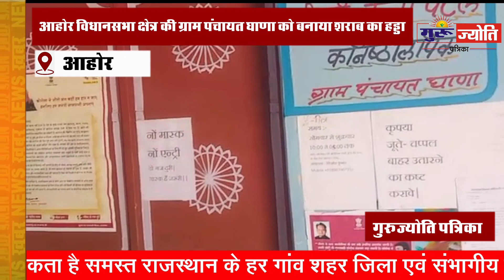पंचायत के कर्मचारियों ने ग्राम पंचायत भवन को छोडा राम भरोसे शराब पीकर खराटे मारते हैं शराबी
घातक बन रही चुकी कोरोना की दूसरी लहर, इसलिए आपको सावधानी बरतनी होगी

दो गज की दूरी, मास्क है जरूरी । सावधानी बरतें और जीवन बचाएं